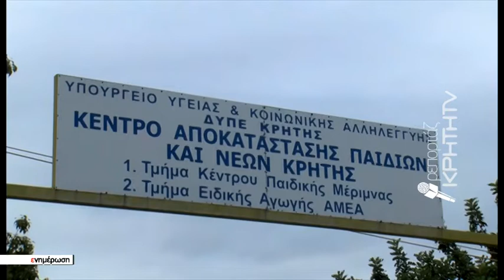Επίτιμη Πρόεδρος του Ιδρύματος "Ελ.Βενιζέλος"η ΠτΔ Κ.Σακελαροπούλου